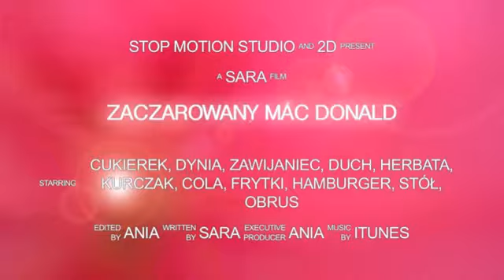Zaczarowany Mac Donald - film uczniów z klasy 2D z Sp nr 10 we Wrocławiu